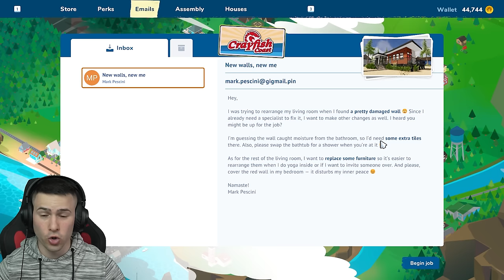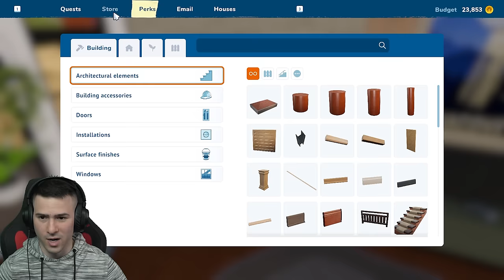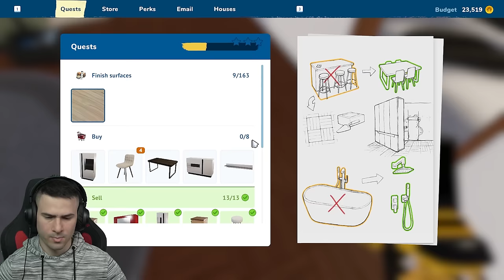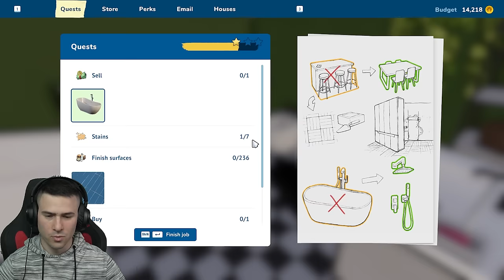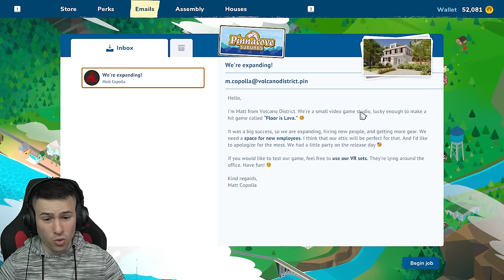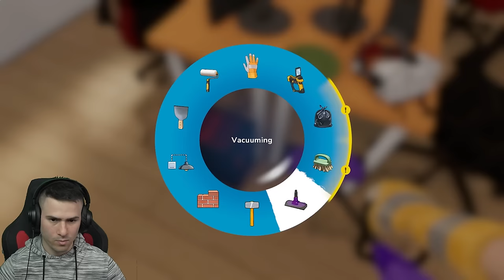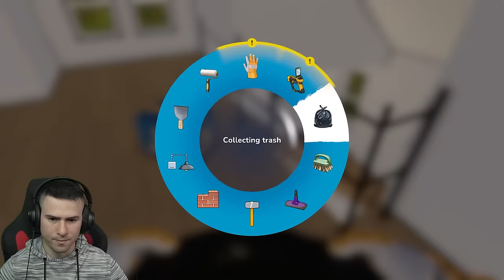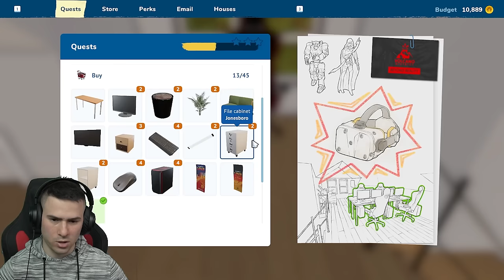ПРАВЯ РЕМОНТ НА ГЕЙМЪРСКА СТАЯ!🔨House Flipper